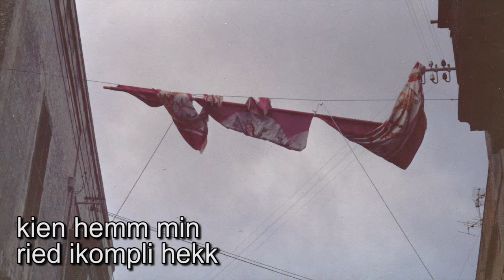BANDA ZEJTUN - Festa 2015 Promo 5